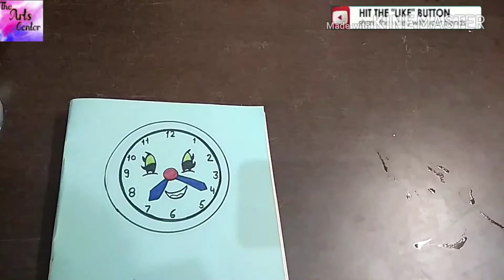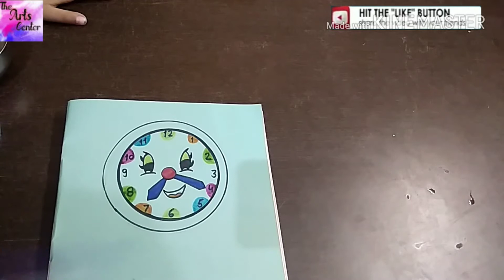How to draw a Cute Clock and Circle by Hand in 4 minutes , Easy Art Tutorial for kids || by The Arts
✓*introduction ➡️ Press hand firmly on the green dot and turn the paper as fast as you can to create a circle.
This video is created to show young kids how to create simple, yet cute drawings in a short period of time. I have used these same technique to teach my grade school son to draw for his homework and projects. Hope this video is helpful.

By The Arts Center